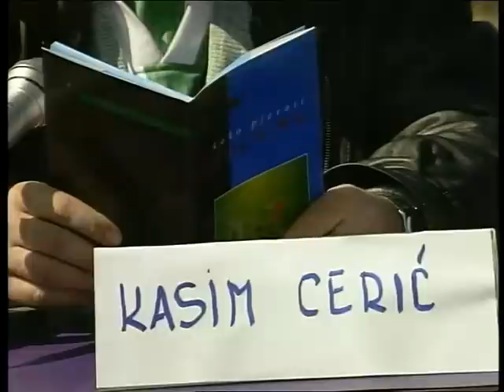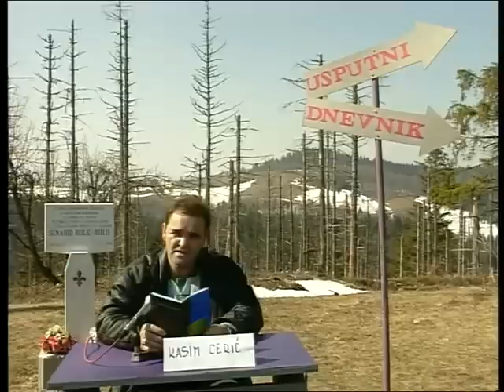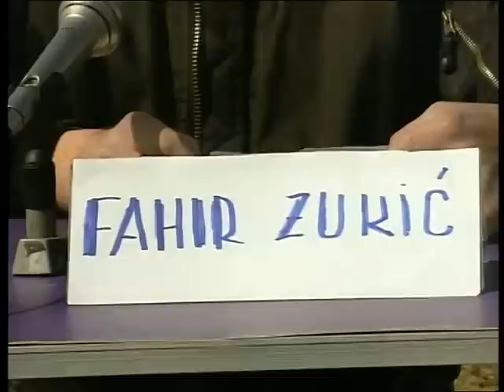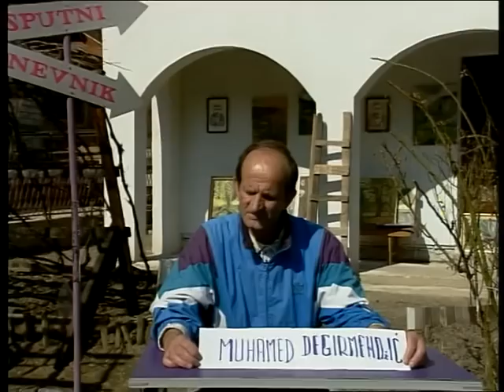Usputni dnevnik iz Olova - Arhiv TV BiH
Emisija TV BiH
Narator: Branko Klubička
Gosti: Elmedin Jamaković, Kasim Cerić, Muhamed Degirmendžić.

Arhiv BHT1

Udruženje boraca "Senahid Bolić-Bolo" Olovo